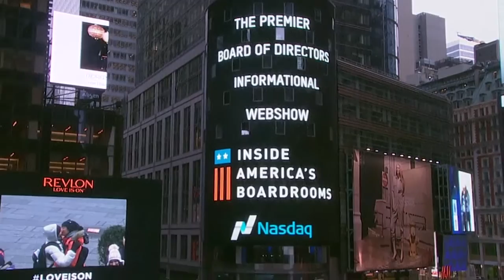What Corporate Directors Need to Know About Cyber Threats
Guests: Michael Mason (SVP & Chief Security Officer, Verizon), Jeff Mazanec (Chief Security Officer, General Dynamics), David Mahon (VP & Chief Security Officer, CenturyLink)

 Who knows better what questions directors should be asking about cyber risk than Chief Security Officers from some of America’s most prestigious companies. Host TK Kerstetter pulls no punches as he asks these FBI alumnae how they determine if the right people and resources are in place — and what questions board members should be asking to ensure their organizations have done all they can to mitigate the perils of a cyber breach.

 These top-notch security gurus also answer the question: Should you invite in a friendly third party to hack your company’s systems to identify weaknesses? You won’t want to miss their responses.